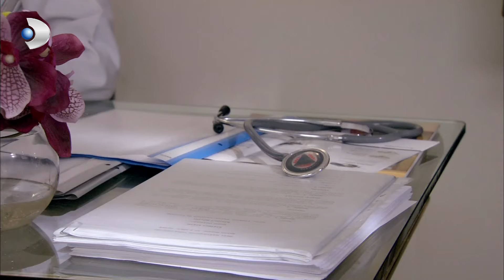Nil, Erdoğan İçin Çok Endişelendi | Fatmagül'ün Suçu Ne? Özel Klip